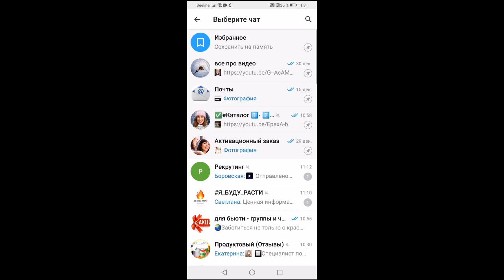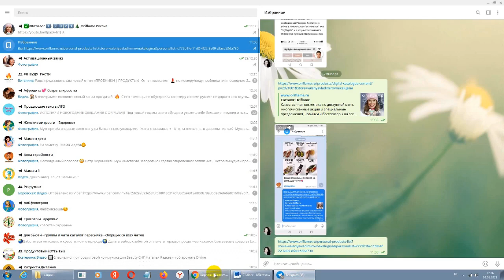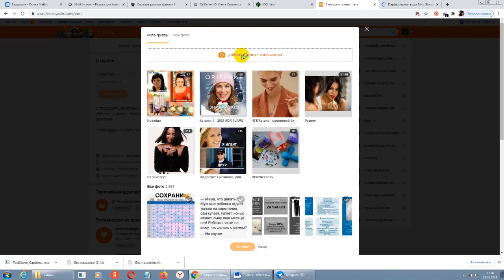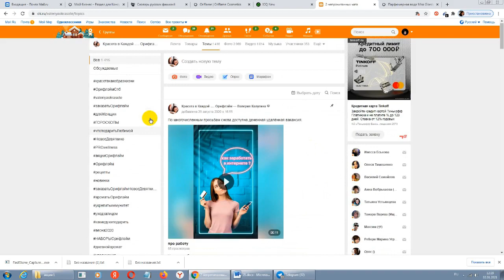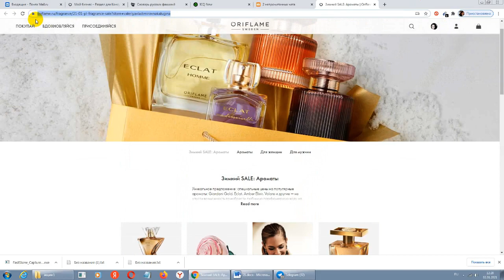Как сделать и использовать персональную ссылку на каталог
Как сделать и использовать персональную ссылку на каталог или на продукт в Орифлэйм?

Многие девчонки для выполнения личного товарооборота ведут бьюти -  странички или бьюти -  чаты в ватсап или соц. сетях.

Ваша реферальная ссылка поможет именно Вам приобрести онлайн – клиентов, а может, и ключевых партнеров бренда, которые вначале заинтересовались каким- либо продуктом)